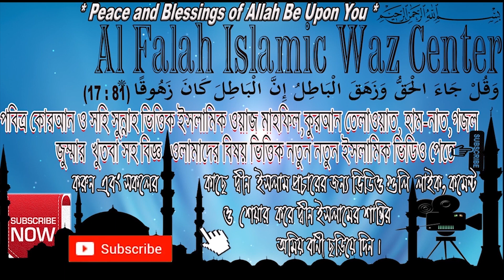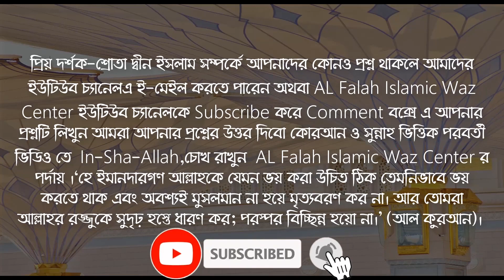মুসলিম জাতির পিতা ইব্রাহিম আঃ এর জীবনী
জাতির পিতা ইব্রাহিম আঃ এর অবাক করা ঘটনা ও জীবনী - শায়খ ক্বারী মাওলানা শিহাব উদ্দিন ইসলামী হাফেজাহুল্লাহ . New Bangla Islamic Waz Jumar Khutba 2023 about Biography of Abraham, the father of the Muslim nation . It is important for everyone to know !  Shaykh Dr Kary Moulana Shehab Uddin Islami